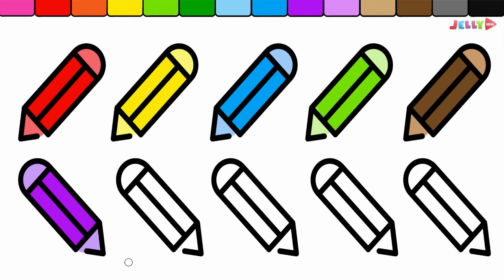Gamepad Coloring Pages for Kids And How to Draw Game - Art Colors for kids by Jellytoys